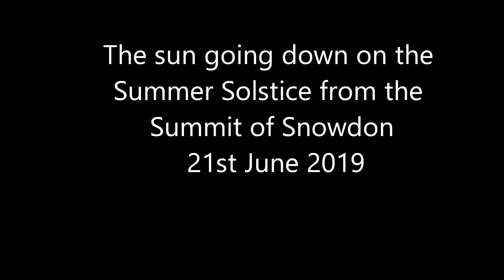Snowdon summer solstice 2019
A short video of the sunset on top of Snowdon for the summer solstice, 21st June 2019. Nice and warm during the day but the temperature dropped to just above freezing as the sun dropped. Nice and clear with views stretching out to the Isle of Man and Ireland.